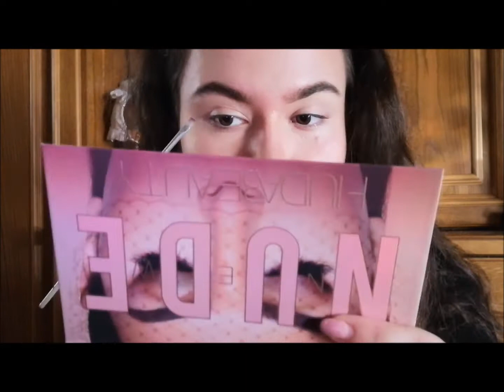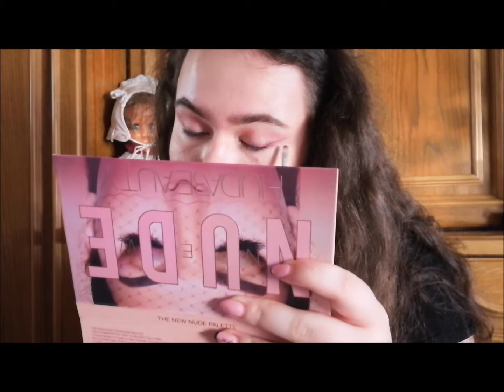FOX EYE MAKEUP TUTORIAL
Hi .
Maybe I`m late with this `` fox eye `` trend , but I wanted to try it .

I hope you enjoy the video xoxo .

Products used :
FENTY BEAUTY  :Pro Filt'R Hydrating Longwear Foundation (170)
FENTY BEAUTY : Cheeks Out Freestyle Cream Blush ( Bikini Martini)
TOO FACED : Chocolate Soleil Bronzer
ANASTASIA BEVERLY HILLS : Dipbrow® Pomade (Medium Brown)
Catrice Liquid Camouflage High Coverage Concealer (007)
HUDA BEAUTY : The New Nude Palette
FENTY BEAUTY : Killawatt Freestyle Highlighter (Mean Money / Hu$tla Baby)
TOO FACED : Better Than Sex Mascara
MAC Powder Kiss Lipstick (Mull It Over )
NYX Professional Makeup Slim Lip Pencil (Natural)
KYLIE COSMETICS : CRYSTAL | HIGH GLOSS